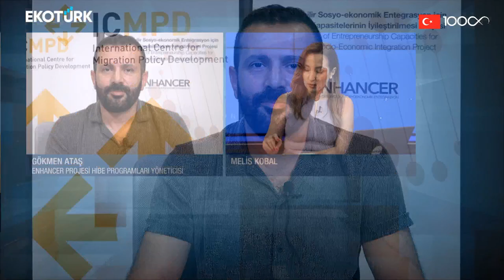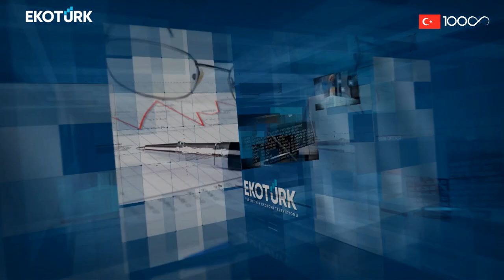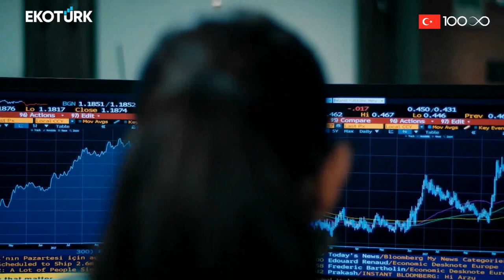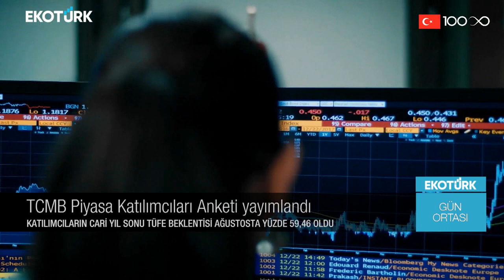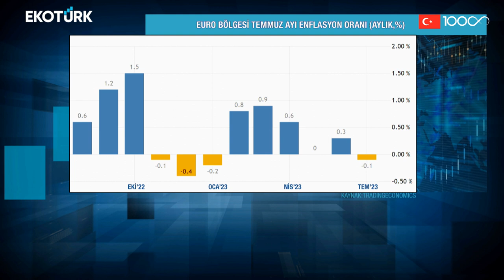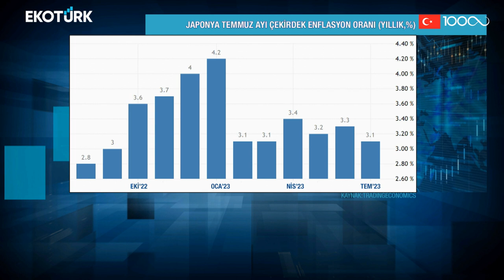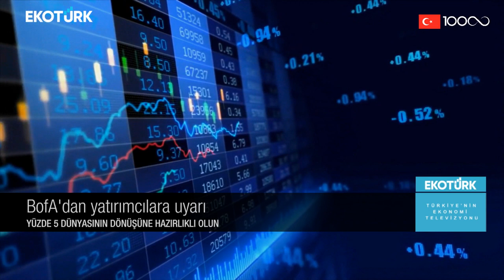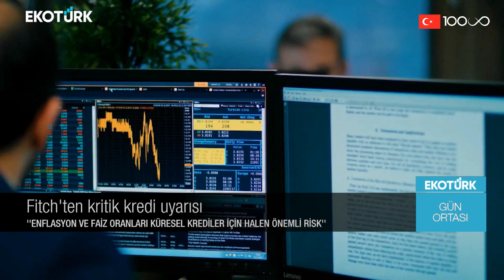Gün Ortası | Gökmen Ataş | Gamze Özlü | Melis Kobal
Gün Ortası'nda Melis Kobal'ın konukları; Gökmen Ataş ve Gamze Özlü oldu.